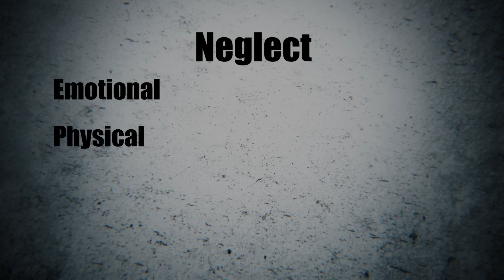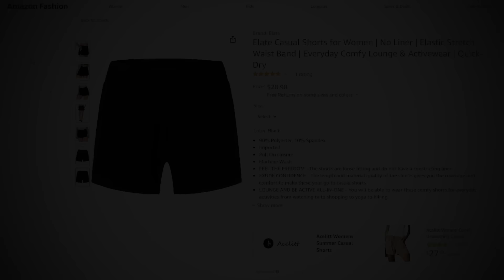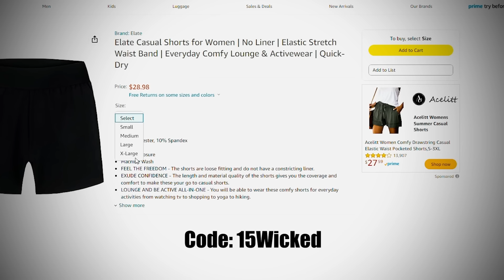Can We Even Call Them Parents? | Cheyanne Harris & Zachary Koehn | True Crime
Cheyanne Harris & Zachary Koehn, parents that neglected their newborn child beyond belief. They did not tend to their baby for weeks and let him rot. Let’s take a deeper look into this true crime case and the criminal psychology of the truly wicked.

This video will analyze Cheyanne Harris & Zachary Koehn's interrogation and testimony in court.

ELATE Shorts
Code: 15Wicked